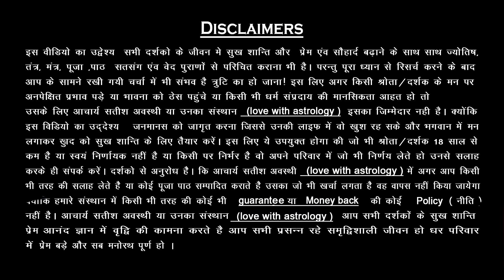प्यार की नाराजगी को कैसे खतम करें || Pyar Naraj Ho To Karen Ye Upay || Acharya Satish Awasthi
आज समूचे विश्व में जहां आर्थिक और भौतिक विकास की परस्पर होड़ मची है। घर में ढेर सारा बैंक बैलेंस एवं तमाम तरह की गाड़िया और समाज में रुतबा और सम्मान चाहिए। इस भागमभाग में हम प्रेम और मधुरता को मानो भूल से गए हैं रोज़ आपसी झगड़े वैचारिक मतभेद और घर की अशांति से हर दूसरा घर जूझ रहा है जिस कारण किसी की बेटी-दामाद किसी के बेटे और बहु और किसी की निजी वैवाहिक जीवन में तनाव की स्थितियां बढ़ती ही जा रही है आपस के रिश्ते में मानो प्रेम खो सा गया है प्रेम के अभाव में ही ज्यादा झगड़़े हो रहे हैं। विवाद किसी 1 रिश्ते में नहीं है चाहे वो कोई भी रिश्ता हो, भाई-बहन दादा-दादी पति-पत्नी अथवा कोई भी रिश्ता हो। रिश्ते में पश्चिमी बयार (हवा) का ऐसा प्रभाव है कि बस सब स्वाद की चासनी में ही पक रहे है इस भीड़ की शोर में कोई है जो तुम्हे तुम्हारे रिश्तों को सँभालने का काम कर रहा है वो लव विथ एस्ट्रोलॉजी है तो आईये प्रेम की पाठशाला में एक नया पाठ पढ़ें।
बस ये चीज़ खिला देना प्यार हो या पति गुलामो की तरह बात मानेगा || Acharya Satish Awasthi

| About Guruji ||

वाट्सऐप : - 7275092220